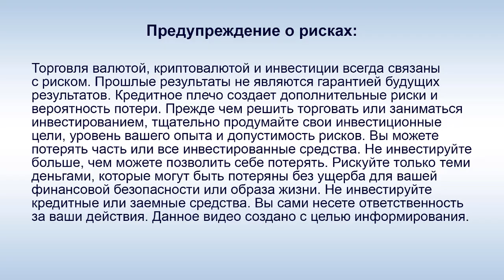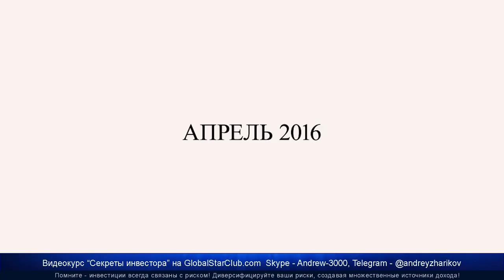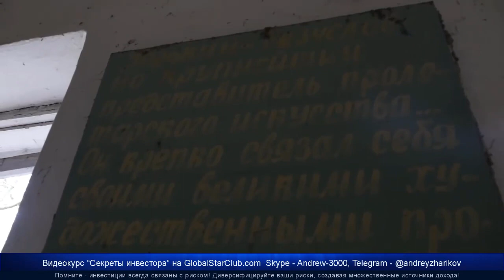А. Э. Юницкий: "Как SkyWay будет развиваться после COVID-19?"